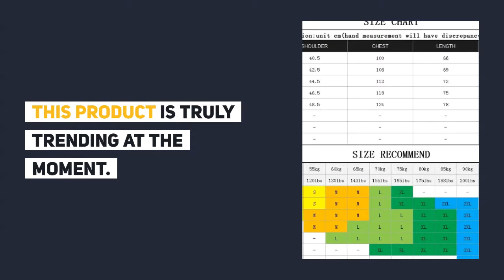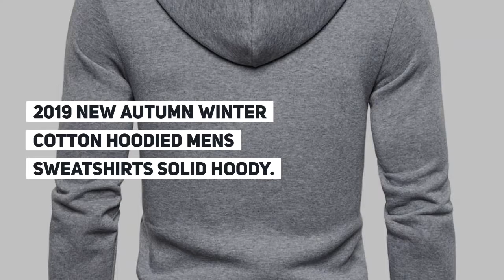2019 New Autumn Winter Cotton Hoodied Mens Sweatshirts Solid Hoody Fleece Thick Hoodies Men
Best Seler 2019 New Autumn Winter Cotton Hoodied Mens Sweatshirts Solid Hoody Fleece Thick Hoodies Men Sportswear Zipper Sweatshirts Men. For Best Offer about this product and to purchase please